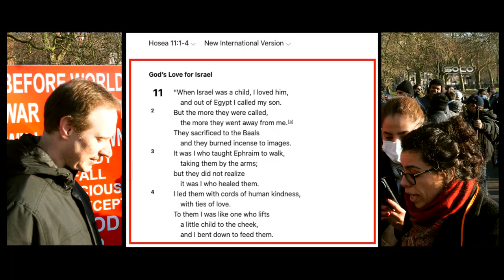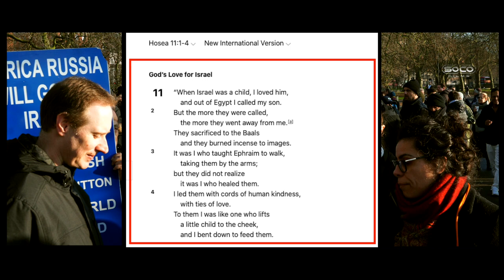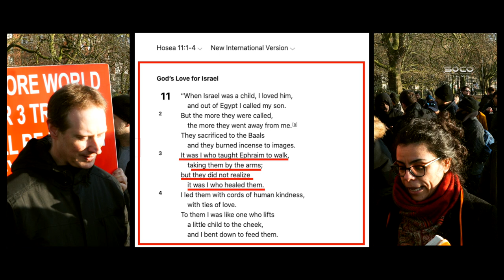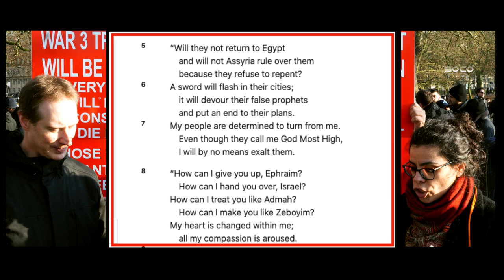Hatun explaining to Atheist why Allah is different from the God of the Holy Bible | Speakers' Corner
::::: Topic Highlights::::::
Christian_Atheist Debate | Speakers' Corner | London UK
Post: @socostudio
:::::::::IF YOU WOULD LIKE TO SUPPORT US ::::::
SOCO Members: